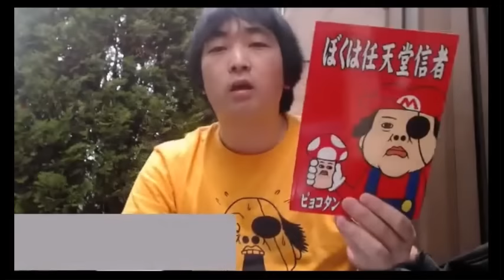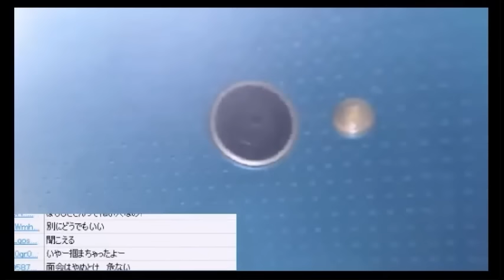ソニーの株主総会で大暴れしたジイサンが逮捕される前にぼくの留守録に残したメッセージを聞く！【ピョコタン】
ソニーの株主総会で出会った特殊株主のジイサン(橋本和夫さん)が
2016年6月20日に逮捕された！そんな橋本さんからソニーの株主総会直後に
留守録にメッセージをもらってたんで、それを聞いてみる！

(参考記事)総会で不規則発言繰り返す７６歳「特殊株主」逮捕

橋本和夫さんブログ『世直し医学博士橋本和夫』